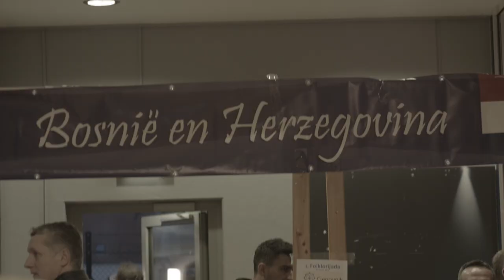2. FOLKLORIJADA TRAILER